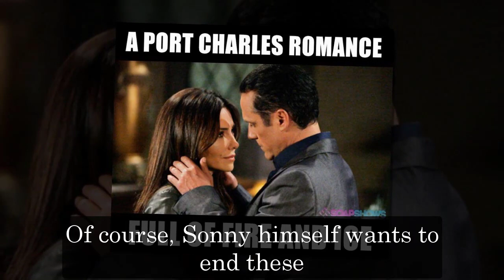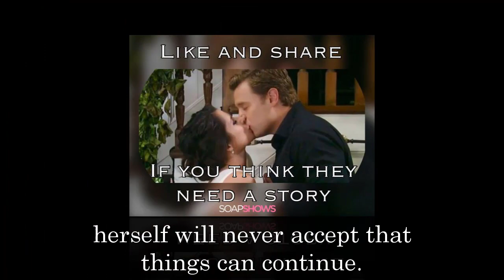GH Shocking Spoilers Sonny learns of Carly's lies, informs Nina of her relationship with Willow